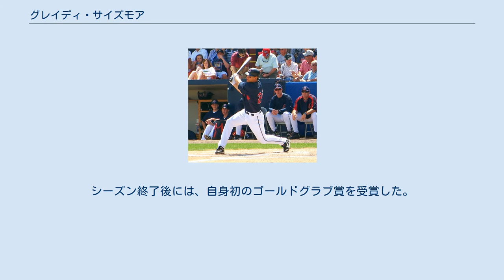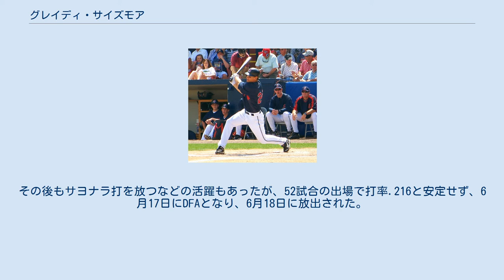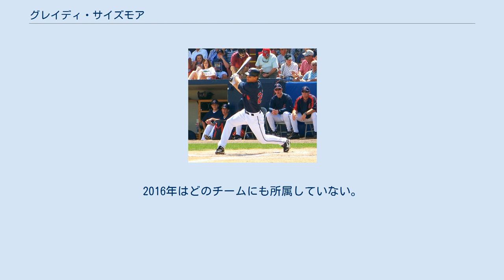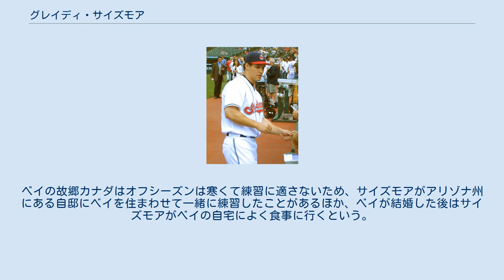グレイディ・サイズモア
グレイディ・サイズモア3世（Grady Sizemore III、1982年8月2日 - ）は、アメリカ合衆国ワシントン州シアトル出身の元プロ野球選手（外野手）。
左投左打。
 ワシントン州シアトルで1982年8月2日、カレッジベースボールで活躍した黒人の父グレイディJr.と白人の母の間に誕生。
父はボルチモア・オリオールズの大ファンで、特にカル・リプケンとエディ・マレーがお気に入りだった。
その父に買ってもらったバットを、1歳半になったころのサイズモアが振ってみたところ、そのスイングはあまりにも幼児離れしたものだったという。
 ワシントン州内にあるカスケード高校に進学したサイズモアは、野球のほかアメリカンフットボールやバスケットボールなど様々なスポーツで活躍する。
特にフットボールではラッシングヤードやインターセプト数で同校の記録を塗り替える活躍だった。
そのためアリゾナ州立大学やクレムゾン大学、カリフォルニア大学、ワシントン州立大学など複数の大学がサイズモアに奨学金の申し出を行った。
その中からサイズモアは、野球とフットボールの奨学生としてワシントン大学へ進学することに決めた。
 しかし2000年、ドラフト3巡目（全体75位）でモントリオール・エクスポズが、高校を卒業したサイズモアを指名。
サイズモア自身ほとんど考えもしなかったプロからの指名で、有望な新人という扱いでは決してなかったが、入団・プロ入りを決意した。
 2002年6月にバートロ・コローンらとのトレードで、リー・スティーブンス、ブランドン・フィリップス、クリフ・リーの3選手と共にインディアンスへ移籍。
 2004年7月21日にメジャーデビューした。
 2005年には、フアン・ゴンザレスの怪我もあって中堅手のレギュラーに定着。
4月22日のシアトル・マリナーズ戦で故郷シアトルに凱旋を果たし、家族や友人らの前でプレイするという思い出深い場面を迎えている。
その後も活躍し、シーズン成績は打率.289・22本塁打・81打点・22盗塁を記録した他、ロベルト・アロマー以来球団史上2人目となる20二塁打・10三塁打・20本塁打・20盗塁を達成した。
シカゴ・ホワイトソックス監督のオジー・ギーエンはサイズモアを高く評価しており、シーズン最終戦でインディアンスと対戦し勝利した後、フィールド上にいたサイズモアと握手し彼を賞賛した。
 2006年シーズン開幕直前の3月29日に、年俸調停権取得前のサイズモアと6年2,345万ドル（7年目の2012年は球団オプション）で契約を延長した。
その年のレギュラーシーズンでは全162試合に出場し、53二塁打・11三塁打・28本塁打・22盗塁を記録。
50二塁打・10三塁打・20本塁打・20盗塁の全てを1シーズンで達成したのは、チャック・クライン以来74年ぶりMLB史上2人目のことであった。
また長打数は92で、これは本塁打王のデビッド・オルティーズ（レッドソックス）や長打率リーグトップのトラビス・ハフナー（インディアンス）を抑えてリーグ1位である。
7月にはオールスターゲーム初選出も果たした。
 インディアンス時代 2007年は、開幕戦から6試合で4本塁打を記録する好調なスタート。
前年に続き全162試合に出場し、打率は前年より下がったものの、四球が初めて100を超えたことで出塁率は前年を上回り、また3年連続で20本塁打・20盗塁を記録。
シーズン終了後には、自身初のゴールドグラブ賞を受賞した。
2008年は、開幕から1か月程経った4月26日のニューヨーク・ヤンキース戦で右足首を痛め、翌日の試合を欠場。
この時点で連続試合出場は、継続中のものとしては最長の382まで伸びていたが、2005年以来の欠場でこれが止まった。
それでも2試合欠場後の29日から復帰を果たすと本塁打を量産し、7月のオールスターでは試合前日に行われるホームランダービーにも出場。
8月26日には自身初のシーズン30本塁打・30盗塁を達成した。
シーズン終了後にはゴールドグラブ賞とシルバースラッガー賞を同時受賞している。
 このように過去4年にわたって活躍を続け...